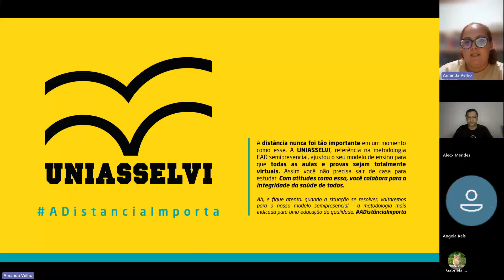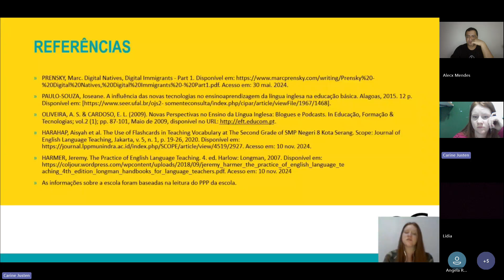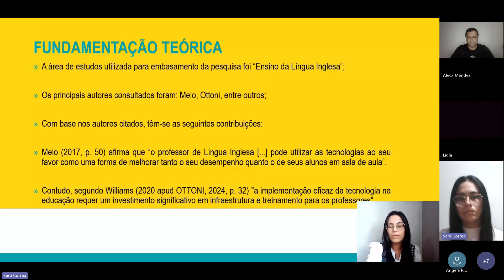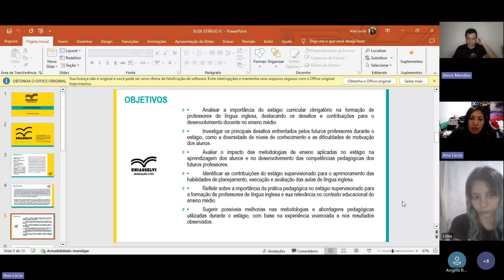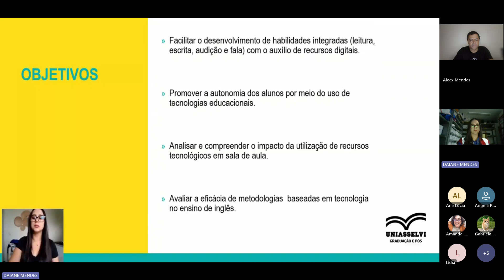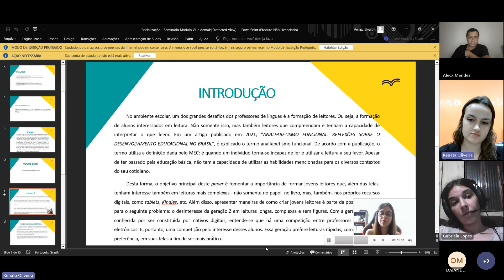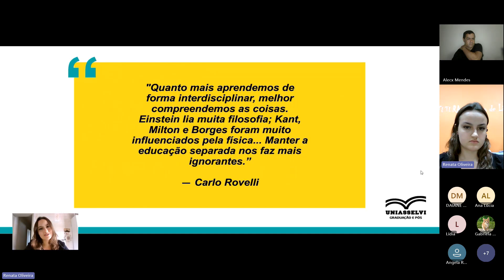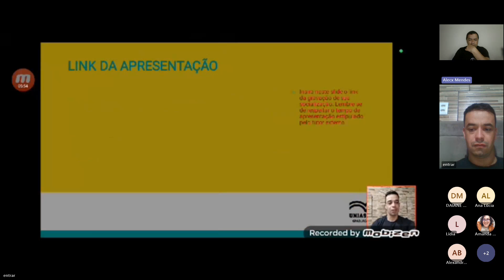Apresentações letras inglês / 3ªF